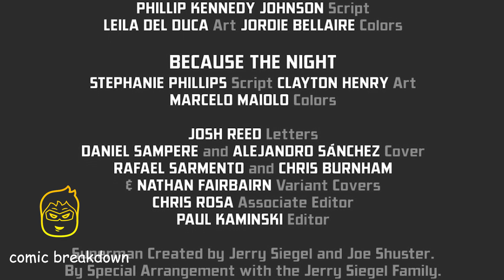Justice League: Road to Dark Crisis ( issue 1, 2022)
In this video we will be going over Justice League: Road to Dark Crisis ( issue 1, 2022). published by DC Comics. All rights are owned by the respective companies.

The Justice League has tragically fallen in battle, and now we see the aftermath. How does the world react to the Justice League being gone? Which heroes rise up…and which villains try to take advantage? And what dark forces are lying in wait to attack? An all-star roster of DC talent showcases a world without a Justice League and sets the stage for next month’s Dark Crisis event!